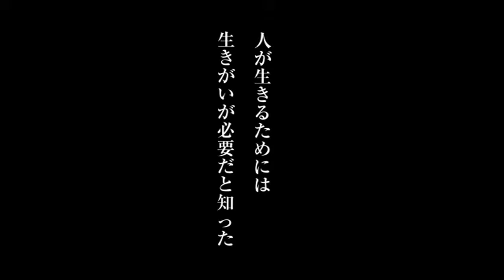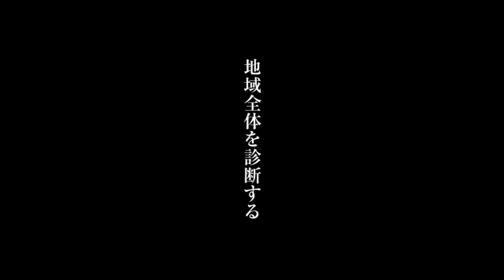‹序›未来への教科書#34 南相馬市立総合病院 医師 原澤 慶太郎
未来への教科書 第34回「原発事故が引き起こしたもの～医療、行政、観光から見る福島～」
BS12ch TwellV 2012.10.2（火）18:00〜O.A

福島第一原発から23㎞の距離にある南相馬市立総合病院。
原澤先生は震災後、別の病院から出向という形でここへやってきた。
原澤先生が南相馬市に入ってみたものは、原発事故によって農業や漁業を辞めさせられてしまった人々、被災した土地よりも線量が高い場所にある仮設住宅に住まなくてはいけない現実だった。
ある人は生きる気力を失い、またある人はただひたすらパチンコをする状況を見て、原澤先生は地域に寄り添い人々に密着する地域診療の必要性を痛感する。
2012年4月に在宅診療部を設立し、現在は外来や救急も含めた総合診療という形で診療を行っている。
やる気を失った人々を再び立ち上がらせるには、やりがいを与えてあげることだと原澤先生は語る。
原発からほど近い場所で戦い続ける原澤先生の思いに迫った。